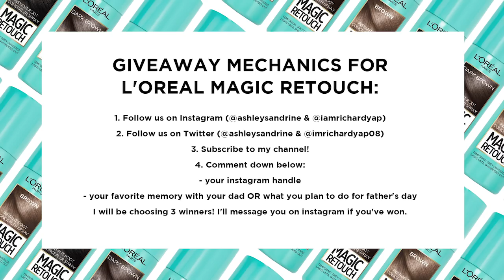BONDING W DAD (RICHARD YAP) + MAGIC RETOUCH + GIVEAWAY!! | ASHLEY SANDRINE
Hi loves! Dad and I tested the L'Oreal Magic Retouch and we wanted to share it with you so we're also doing a giveaway!! Hope you enjoy!!

xx
Ashley Sandrine